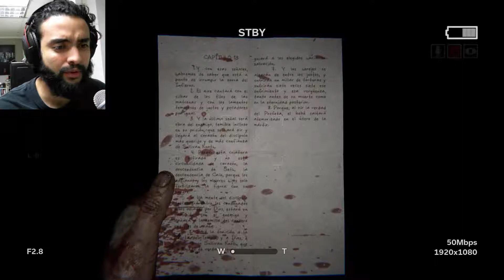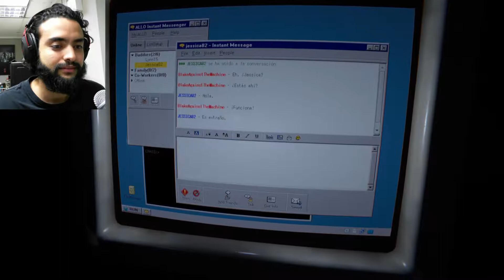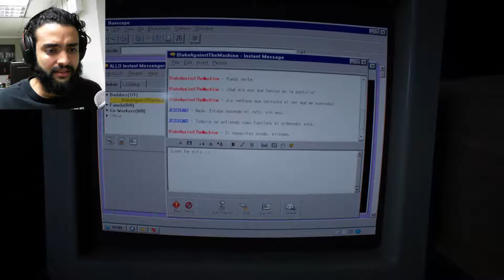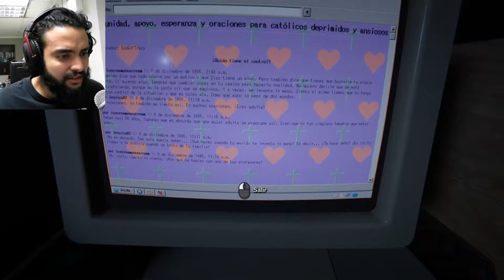BASTA JESSICA!...BASTA PROFE!...¡BASTA! - Outlast 2. #8 | ChrisHarrys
RECOMENDACIÓN:

Para vivir mejor la experiencia del Gameplay

-USA AUDÍFONOS.
-PON EL VIDEO EN PANTALLA COMPLETA y en ALTA RESOLUCIÓN.
-VELO CON LAS LUCES APAGADAS.

¡Valdrá la pena!

Si te asustó al menos una vez este video, dale el botón de like y compártelo con tus amigos para que también vacilen este juego. ;)